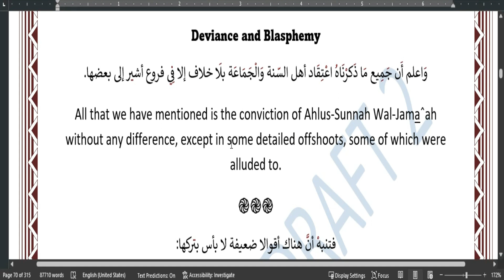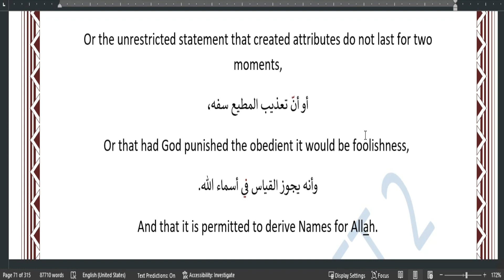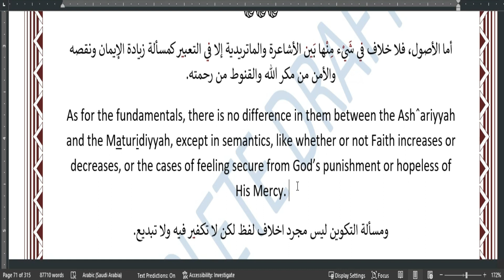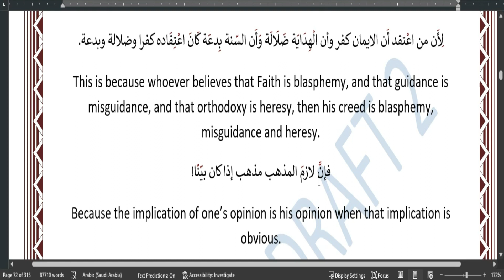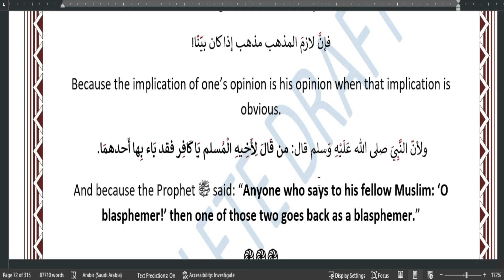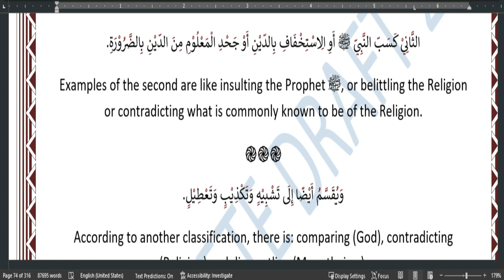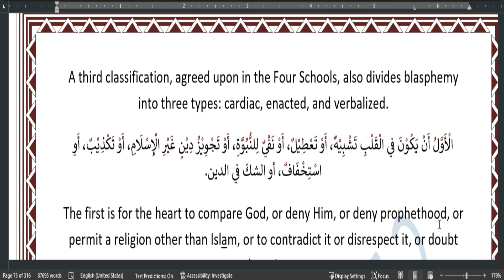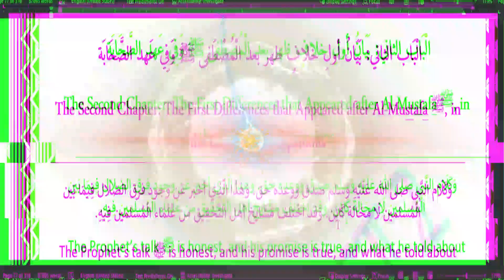The Sunni Creed (Part 6): Differences Among the Sunnis, Heresy and Disbelief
Anything on the channel that you'd like on sound cloud? Let me know!